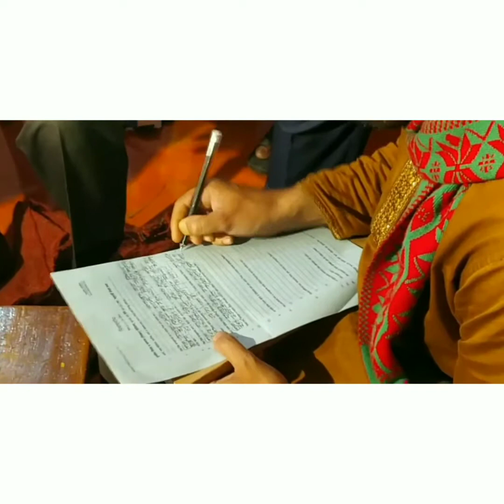wedding ceremony🌹| Abdullah_Al_Nissan vaiya's wedding program 🥀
Protiva BD (Awal khan) Production

DOP, Editing : Awal khan
Directed By : Awal khan

Full HD view
Protiva BD (Awal khan) er kaj hlo
Bangladesh er Protiva kaj gula tol e dora
e doroner Protiva Video gula dekhar jonno